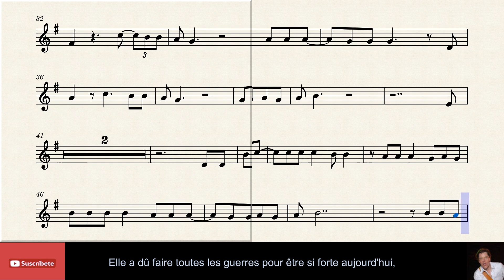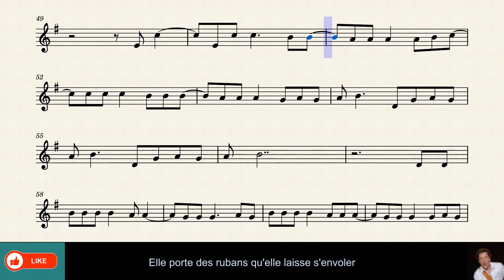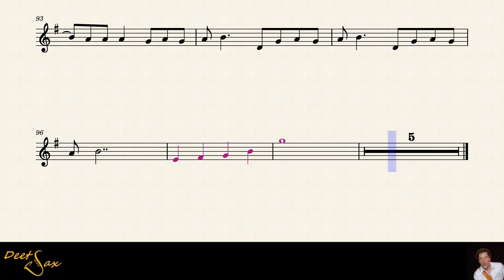🇫🇷 JE L' AIME A MOURIR - Francis Cabrel - Tenor Sax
Titulo: Je l´aime a mourir.
Autor: Francis Cabrel.
Pais: Francia
Año: 1979.